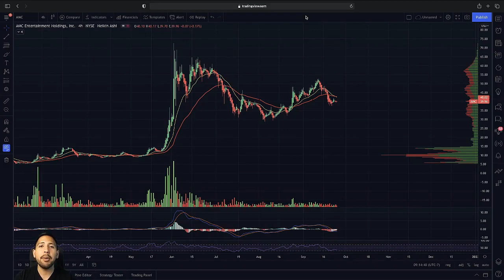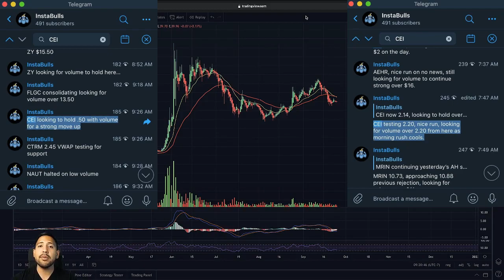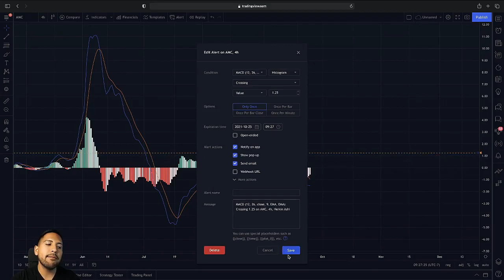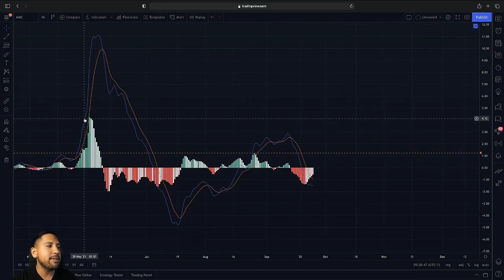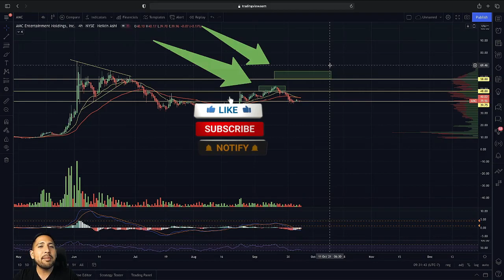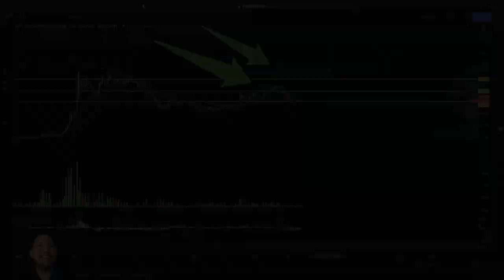WHATS NEXT!? | AMC Stock Chart Technical Analysis & Price Predictions Update!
Stocks in this Video: $AMC